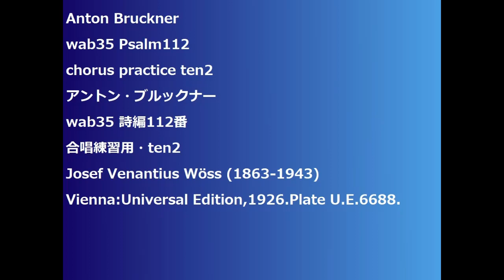Anton Bruckner wab35 Psalm112 chorus practice ten2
Anton Bruckner
wab35 Psalm112
wab35 詩編112番
合唱練習用・ten2
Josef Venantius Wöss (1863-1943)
Vienna:Universal Edition,1926.Plate U.E.6688.